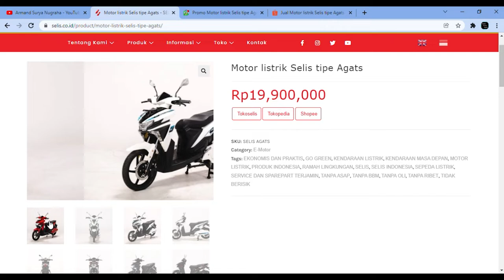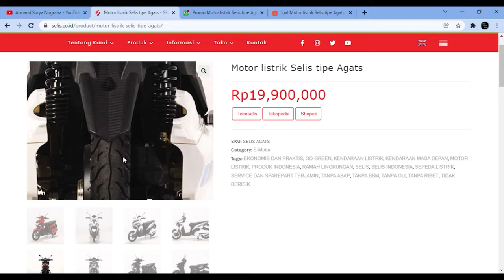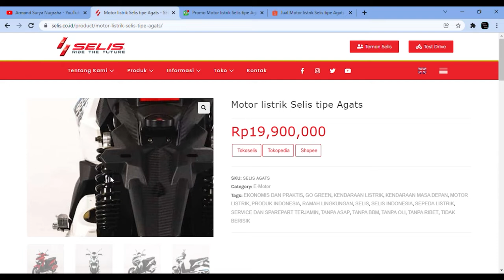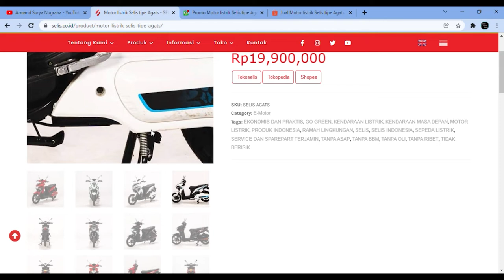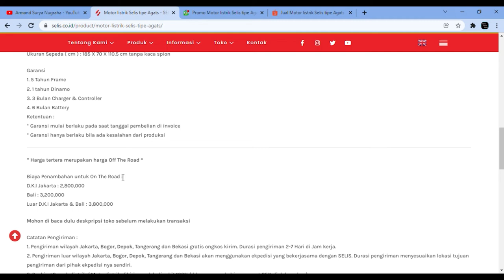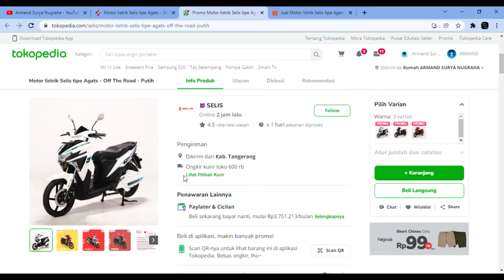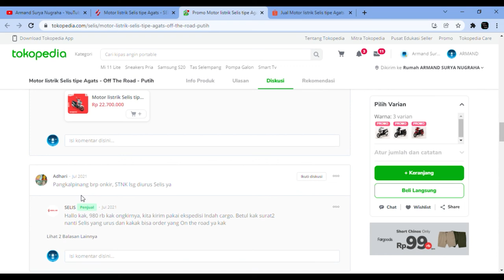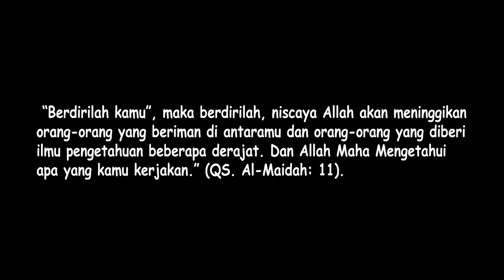Motor Listrik. Kendaraan Masa Depan Ramah Lingkungan